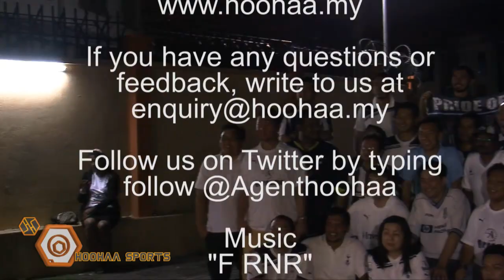FansLife! Newcastle 2-2 Tottenham, Malaysia Supporters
This time its a very special webisode of FansLife!... Where the Toon Army Malaysia supporters joined the Spurs Malaysia supporters for this viewing party at Majeed's in Section 16, Petaling Jaya. It was a fantastic turn-out by both sides. Great match to watch which ended in a fair result for both fans. Watch all the highs, lows, excitement, and hilarious moments, with 2-of the most complimenting supporters you'll ever find in Malaysia.